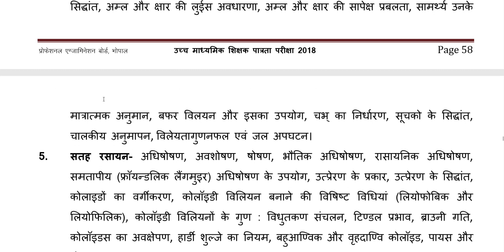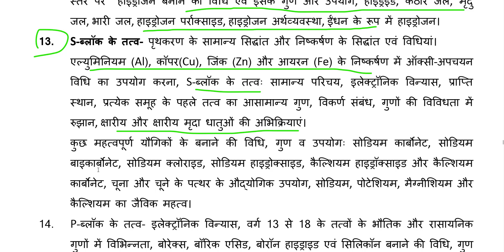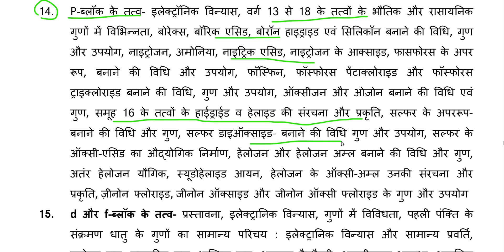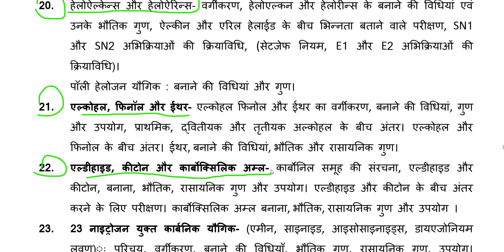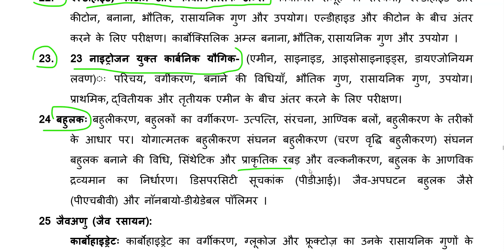Mp High School Teacher Eligibility Test Chemistry Syllabus-2018|Mptet Chemistry Syllabus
MPTET-2018\MP HIGH SCHOOL TEACHER ELIGIBILITY TEST-2018
CHEMISTRY  SYLLABUS